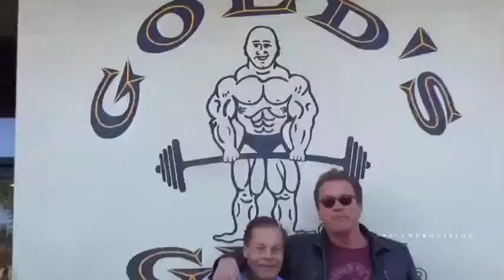Franco Columbu - Inspirational Videos |Motivation quotes-Success Mentality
Be motivated by this Motivational video with the example of Franco Columbu as a motivation key

Franco Columbu-Inspirational Video|Motivation quotes-Success Mentality

to learn GREAT lessons from the great global BODYBUILDERS 🦴

Search:
@Motivation madness
@Afrimax English
@Steve Courage
@Gavin Speaks
@ SADHGURU

We never claim to own a clip here - we give credits to their original owner.

I will respectfully do well to cooperate on your opinions under your footage🙏

Thanks for your time here on MyGoodLifeMotivation Tv 🤝